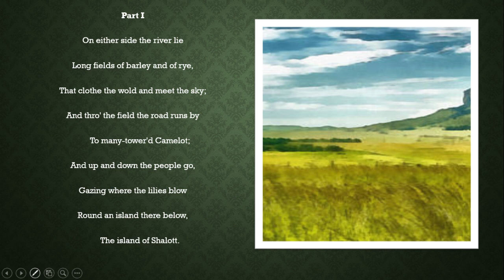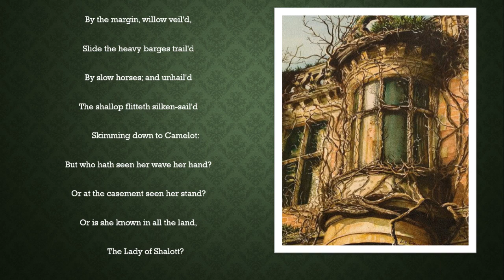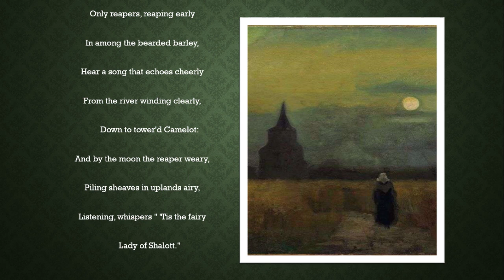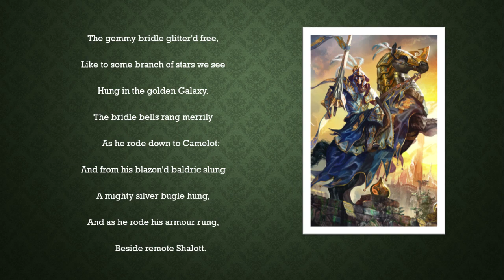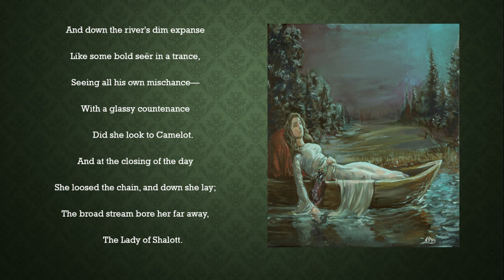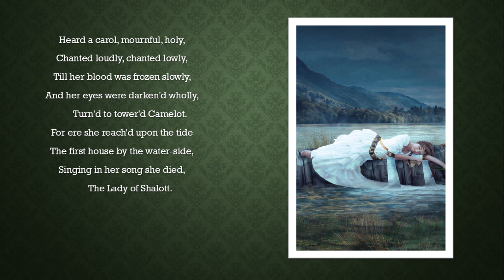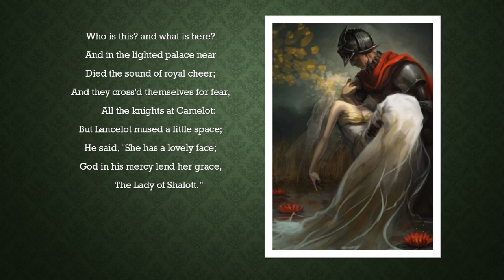THE LADY OF SHALOTT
Credits to Moses Shohet for the audio and Google for the random pictures.